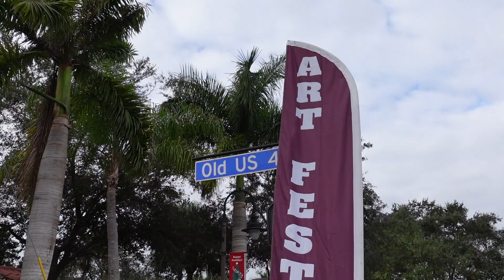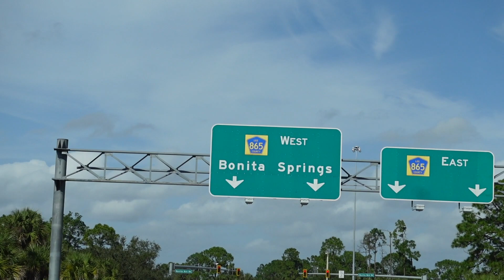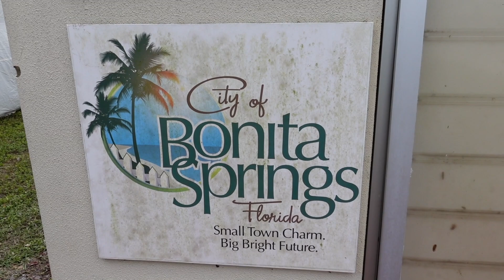First Art Show of 2021 - Bonita Springs National Art Festival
My name is Evan Reinheimer. I am a full time artist and I travel the world using a kite to lift my camera into the sky to create unique aerial photographs. This technique is called "Kite Aerial Photography." I exhibit & sell my artwork at outdoor art festivals across the USA.

In this video, after a last second cancelation in my tour schedule due to COVID-19 concerns at the Las Olas Art Fair, I travel to Bonita Springs, FL to exhibit in the Bonita Springs National Art Festival. It is my first exhibition of 2021, I'm happy and excited to get back to showing my artwork.

Newest camera (my KAP camera)
My backpack
Kite flying gloves
Remote control
Radio receiver
Rotation SERVO
New camera
Older camera
Travel drone
25mm Lens
18mm Lens
85mm Lens
35mm Lens